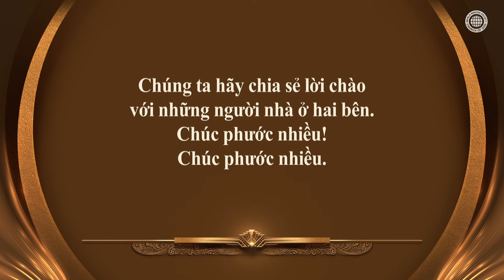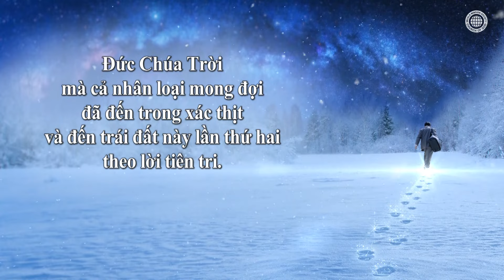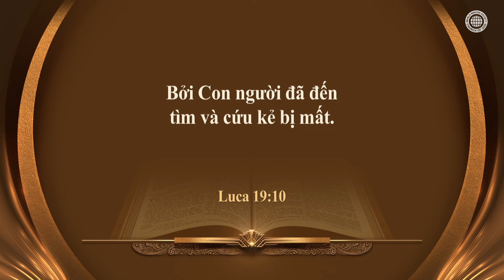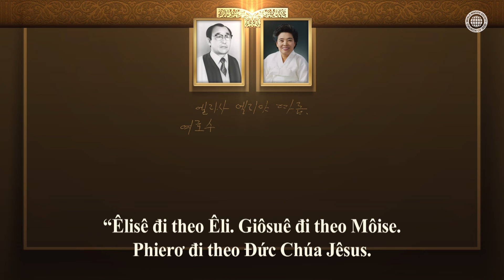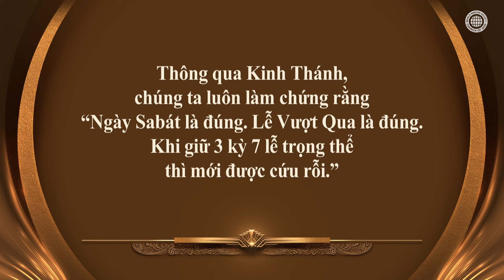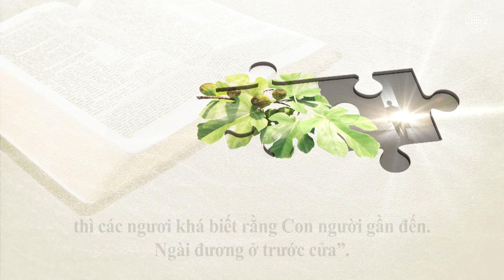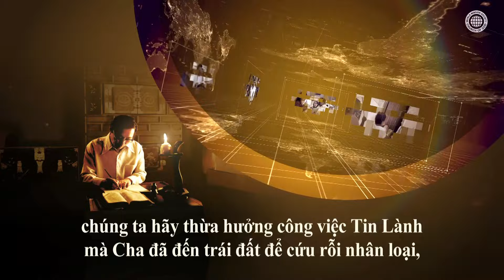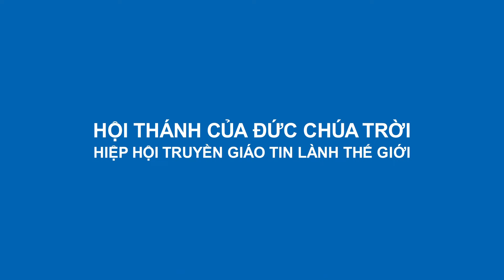Ngày Cha đến | An Xang Hồng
Đấng An Xang Hồng đã đến thế gian lần thứ hai để tìm và cứu kẻ bị mất.
Vì Đấng An Xang Hồng đã đến trái đất này lần thứ hai theo mọi lời tiên tri Kinh Thánh nên chúng ta có thể nhận biết sự cứu rỗi mà Mẹ ban cho và tình yêu thương của Đức Chúa Trời được chứa đựng trong lẽ thật giao ước mới, rồi hướng tới Nước Thiên Đàng vĩnh cửu.